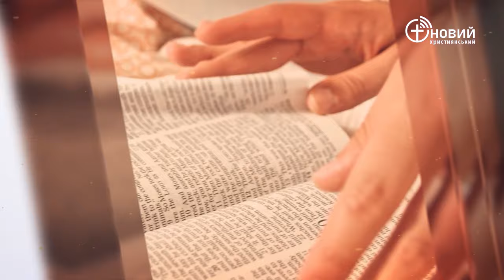«Щоденний хліб» / 27 червня / Олександр Клименко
«І буде, що після цього Я виллю Мого Духа на всяке тіло, і ваші сини, і ваші дочки пророкуватимуть, і вашим старцям снитимуться сни, і ваші юнаки бачитимуть видіння» Йоіла 3:1 (UTT)